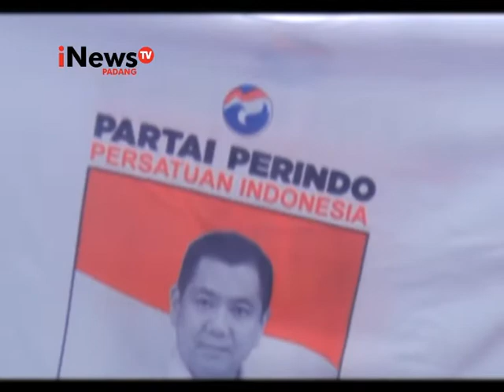Pirindo Padang Bersih Pantai